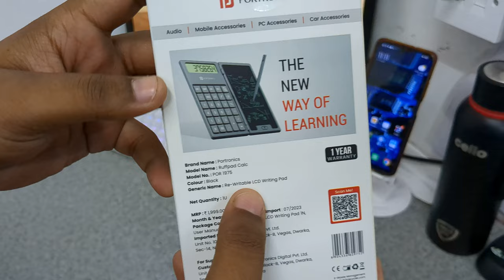Portronics Ruffpad CALC 🔥 LCD Writing pad with Calculator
The New Way Of Learning:-

Ultimate 2-in-1 Gadget: Experience the power of a calculator and an LCD writing pad in one innovative multifunctional device. Effortlessly switch between calculations and note-taking.

Compact Calculator: A 12-digit pocket calculator with a memory function and soft silicone keys ensures noiseless typing for distraction-free work. A mini calculator that's a must-have.

LCD Writing Screen: Set your creativity free on the 6.5 inches anti-glare LCD screen. With a single tap erase button & a stylus pen, it's your personal canvas for doodling, sketching, and note-taking.

For All Ages: Ruffpad Calc appeals to everyone. It's an interactive tablet for kids' toys, a writing pad for students, and serves as a digital notepad for note-taking, and brainstorming - all in one!

Sleek & Stylish Design: Elevate your office stationery items with our Ruffpad Calc. Its sleek look complements any workspace, making it a smart choice for professionals and students alike.

Portability Redefined: Carry your calculator plus writing pad wherever you go. Slip it into your school bag, pocket, or briefcase. It's the ultimate electronic gadget for on-the-go thinkers

Perfect Idea for Gift: Looking for a unique gift? Ruffpad Calc fits the bill perfectly. Elevate birthdays, celebrations, and more with this stylish, practical, and engaging gadget.

Warranty. 12-months Warranty

Specification:-
Model : Ruffpad Calc
Color : Black
Writing Area : 16.5 CM
Product Code : POR 1975
Body : Plastic Body
Erase Data : One tap